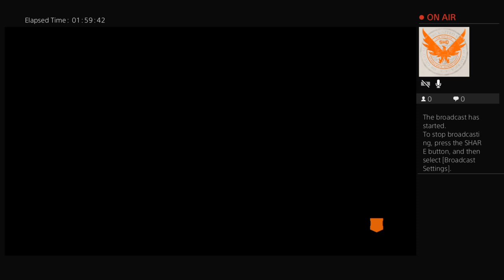blackout bs 18+